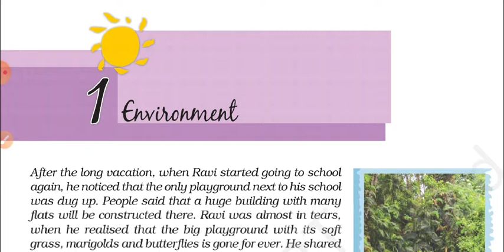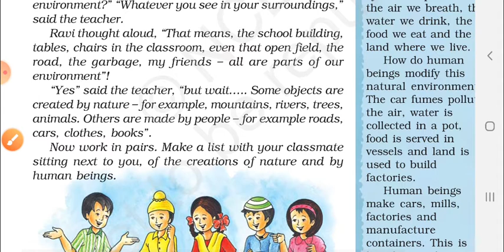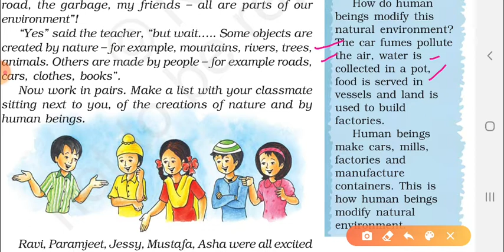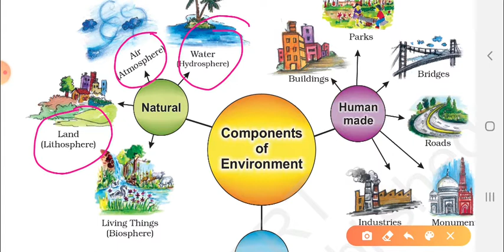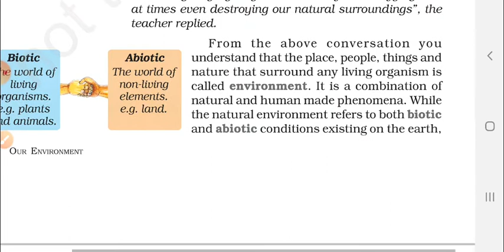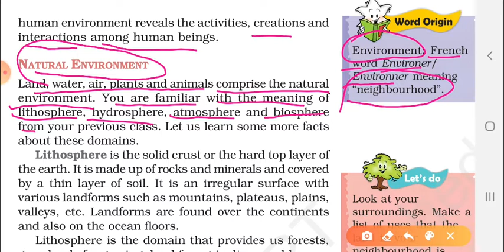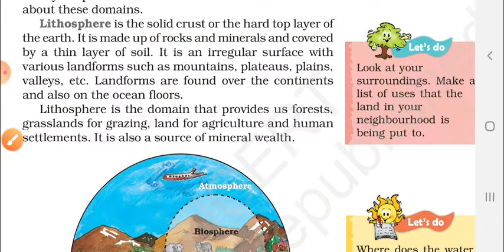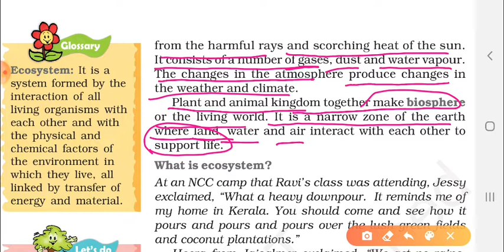CLASS-VII GEOGRAPHY LESSON-1 PART-1